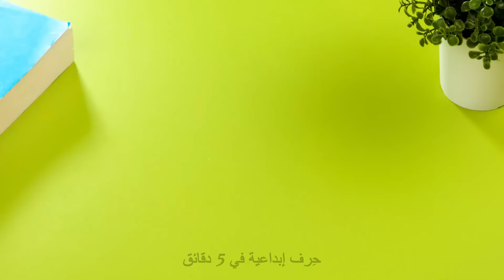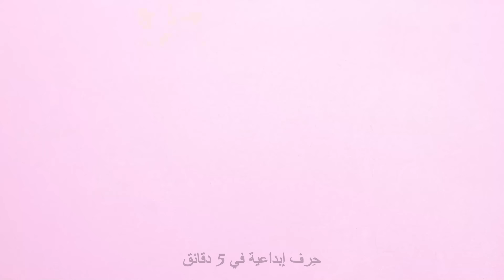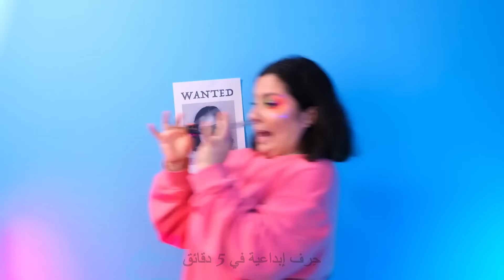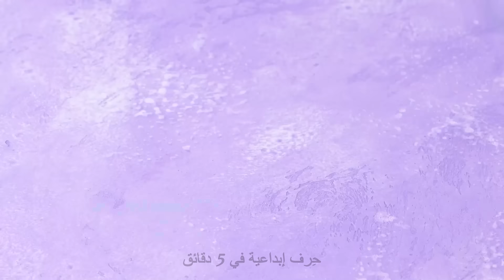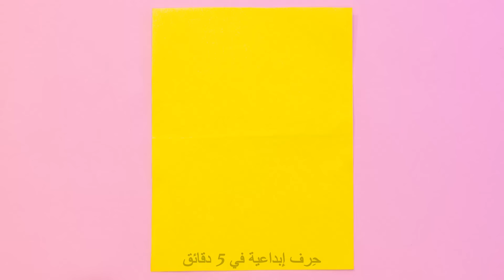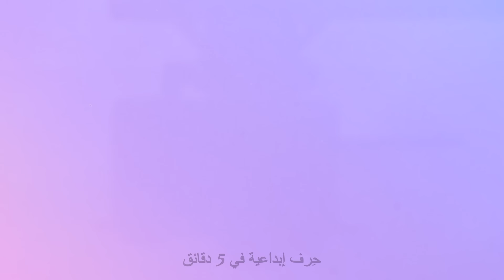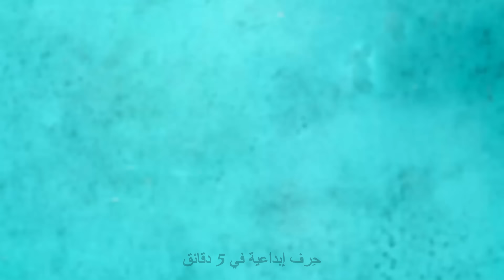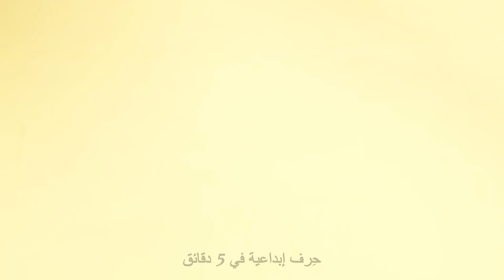الألعاب الأكثر انتشاراً التي يريدها الجميع 🦄💖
اكتشف الألعاب العصبية الأكثر انتشارًا التي يتحدث عنها الجميع! هذه الألعاب الضرورية لتخفيف التوتر تناسب جميع الأعمار وتضمن شغل يديك. 😍